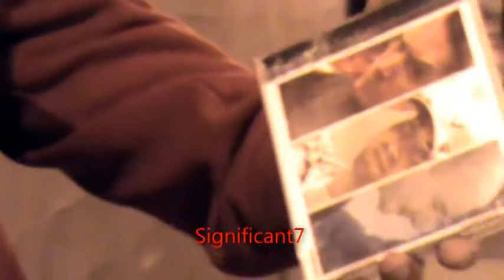Significant7 interview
Significant7 interview 2011